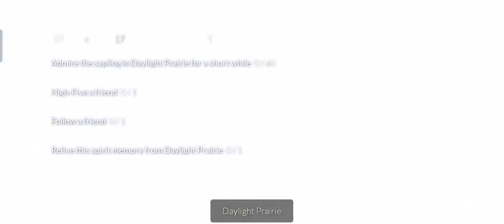April.14 Daily Tasks | Sky Children of the Light | Kian Gaming